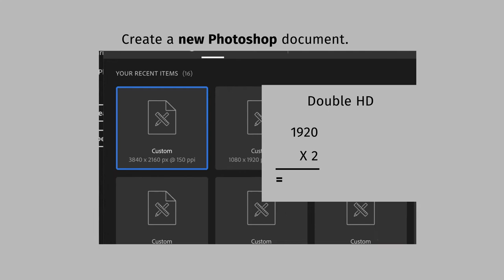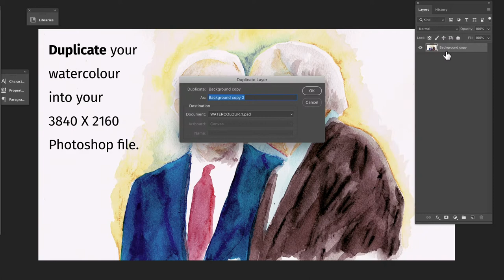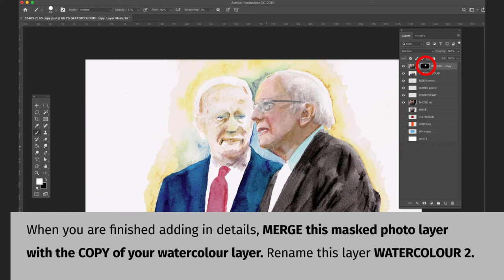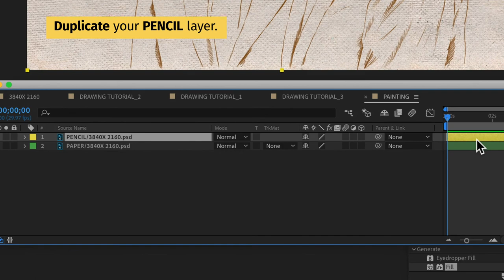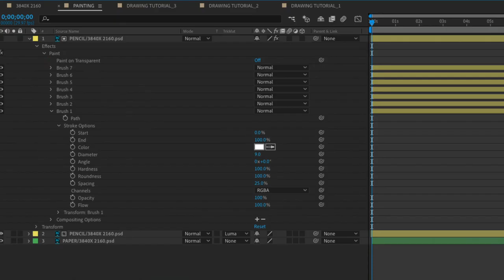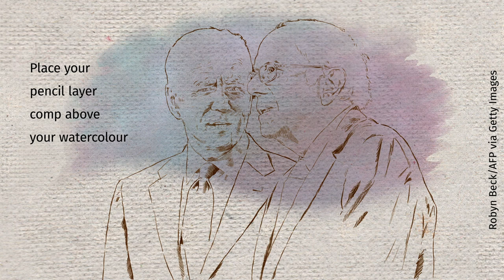WATERCOLOUR TUTORIAL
A fairly boring tutorial on how to create animated watercolours using Photoshop, After Effects and some paper. There is no sound, ... so start humming.